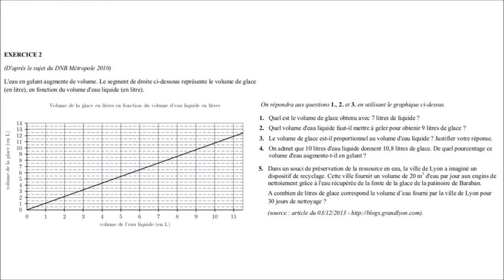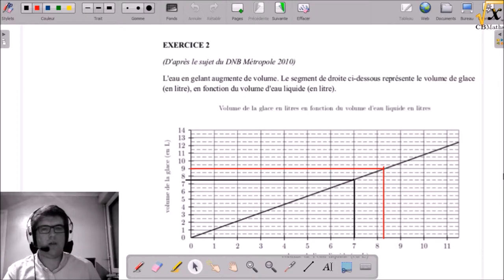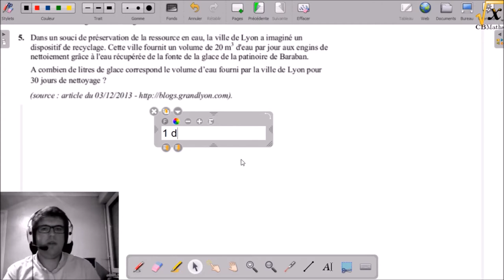II-2 - L"eau gelé | CRPE 2015 Grp 1